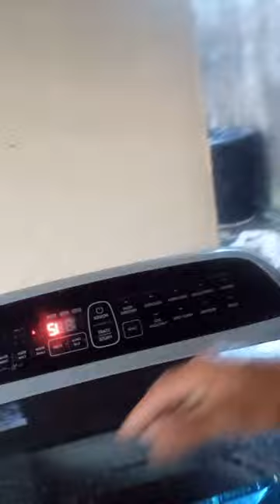cooking squash and malunggay leaves for the puppy